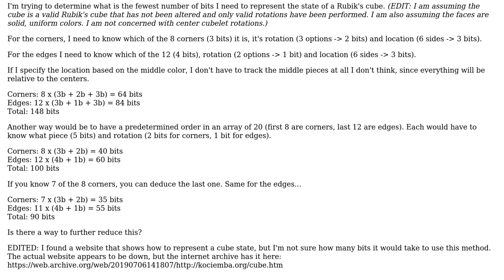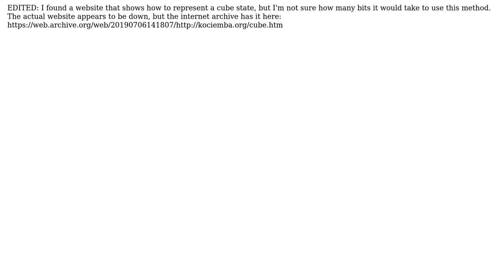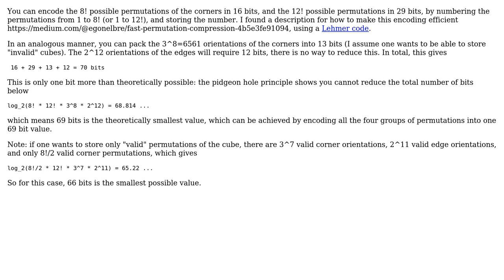Software Engineering: Smallest Rubik's cube state representation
With thanks & praise to God, and with thanks to the many people who have made this project possible! | Content (except music & images) licensed under CC BY-SA | Music | Images & others | With thanks to user J Price user Doc Brown and the Stack Exchange Network Trademarks are property of their respective owners. You are responsible for your own actions.